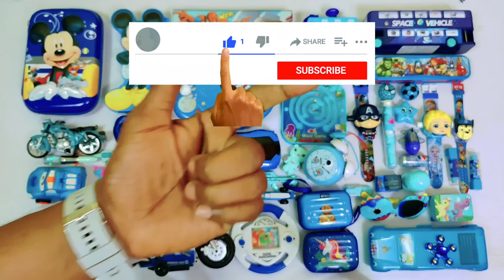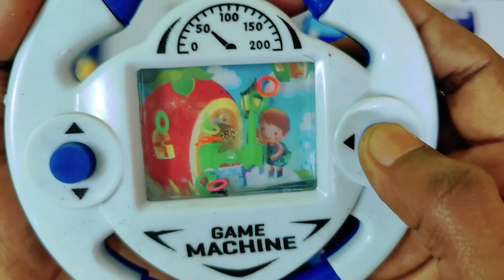Latest Blue Colour Toys Collection🤩RC Bike, RC Car, Watch, Geometry box, Game, Sharpener, Eraser Pen